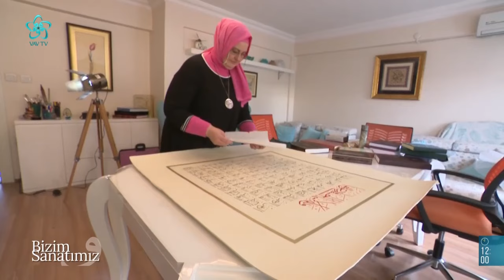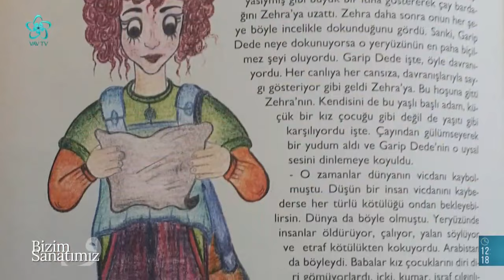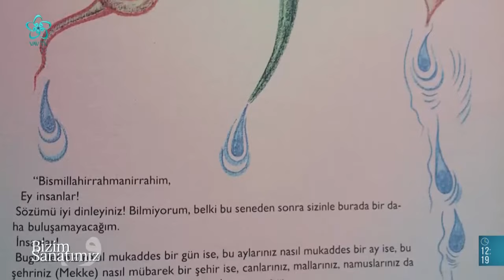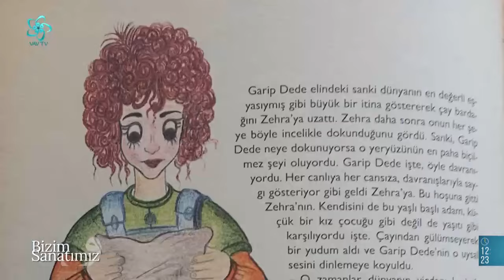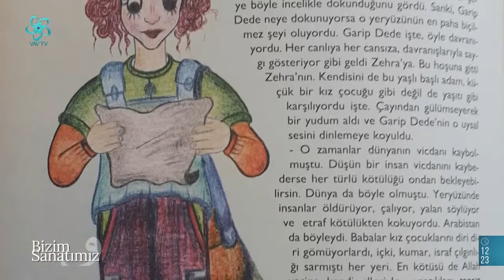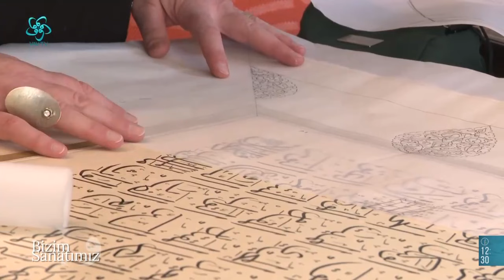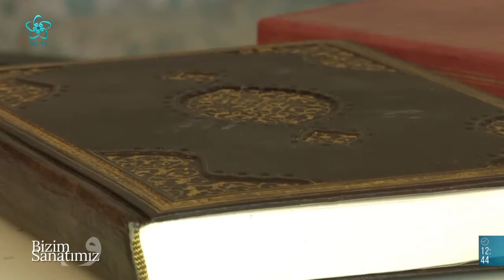Türk Tezhip Sanatı | Bizim Sanatımız (26. Bölüm)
Bizim Sanatımız'da bu hafta Kadıköy'de bir tezhip atölyesinde, Hatice Şeyma Yeniçeri Çelik'in konuğu olduk.
Tezhip sanatında kullanılan motif ve teknikler nelerdir? Çizim ve teknikleri ile Türk tezhip sanatının özellikleri nelerdir?

Süleyman Faruk Göncüoğlu'nun anlatımıyla Bizim Sanatımız 26. bölümüyle yayında...!

00:00 Bizim Sanatımız
03:00 Tezhipte Kullanılan Motif ve Teknikler
07:00 Çizim ve teknikleri ile Türk tezhip sanatı